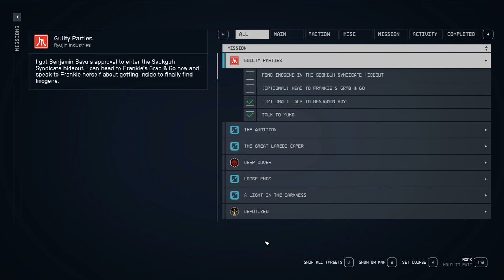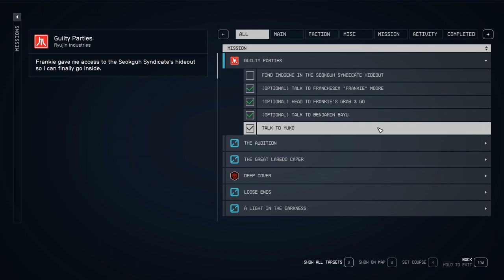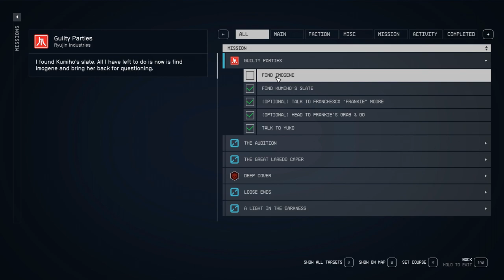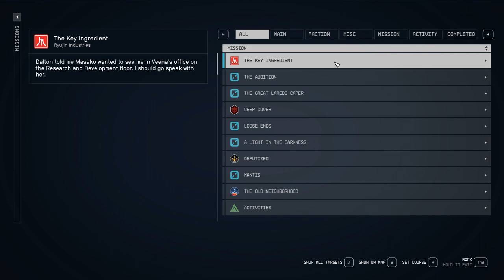Let’s Play Starfield – Episode # 17 – Ryujin Industries mission – Guilty Parties!